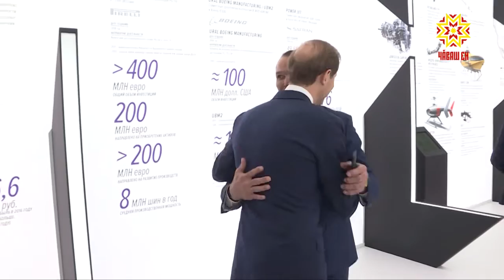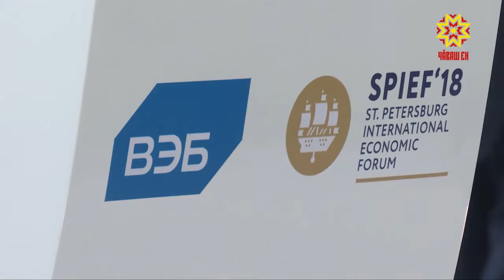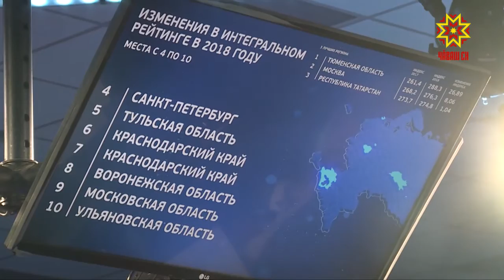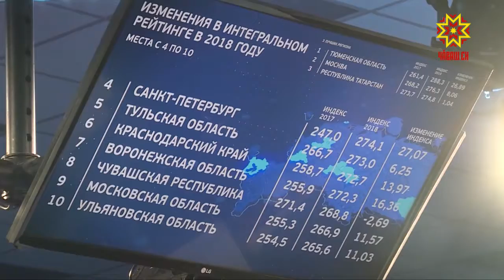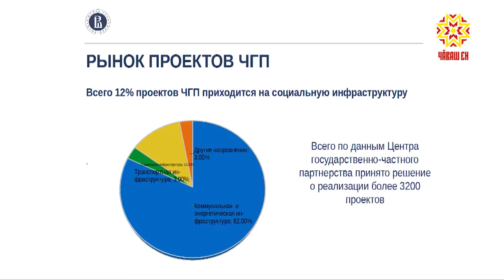Экономика в деталях. Выпуск 04.06.2018